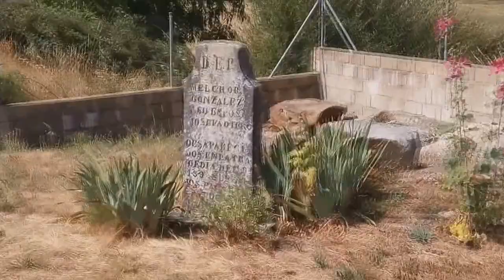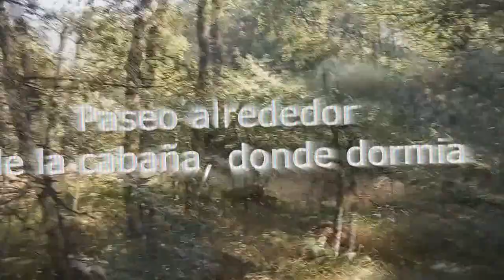4 dias de aventura en Sanabria en busca del Misterio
Un resumen de mi aventura en tierras de sanabria, disfrutando de esta zona magica y misteriosa, una tierra llena de misterios.
4 dias de aventura sin parar superando miedos.

Zonas visitadas
- La Alcobilla El santuario de la Virgen de  "La Alcobilla"
- Ilanes.
- Puebla de Sanabria.
- Vigo de Sanabria.
- Lago de Sanabria.
- Rihonor de Castilla
 - Hermisende.
- Fuente de agua curativa  en Bouzas.
- Hotel donde se alojo Miguel de Unamuno
-  Ribadelago.
- El Puente.

Gracias Jairo Prieto por la invitación a tu tierra.